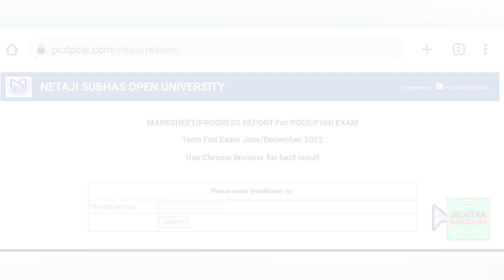Nsou PG Political Science Result Download | Nsou Pg Marksheet Download | PGPS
Your Quarries:
1) Nsou Pg Bengali Result
2) Nsou Pg History Result
3) Nsou Pg English Result